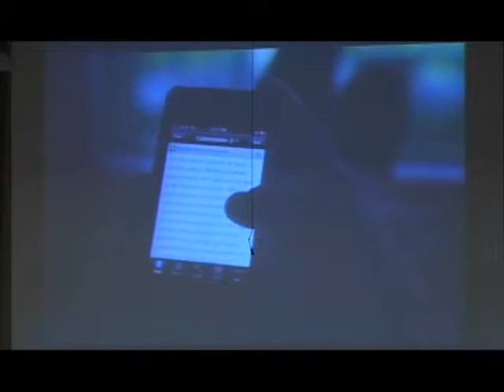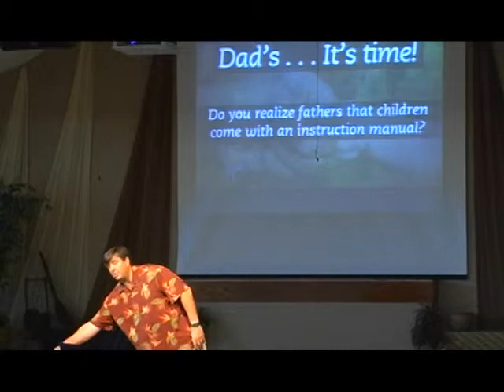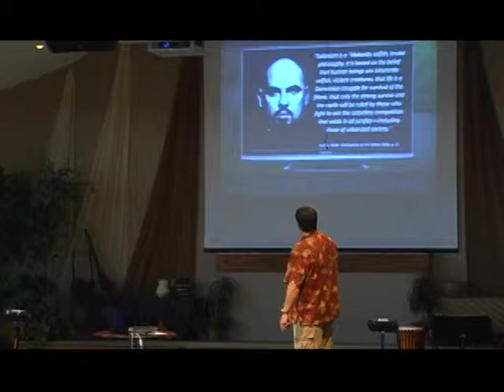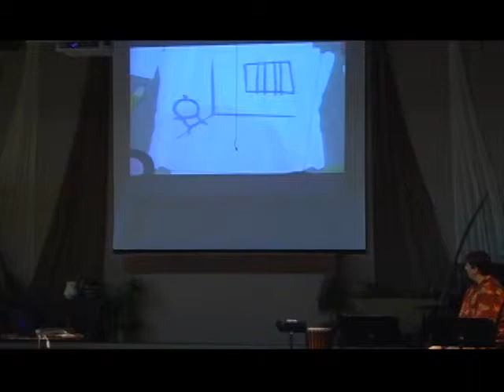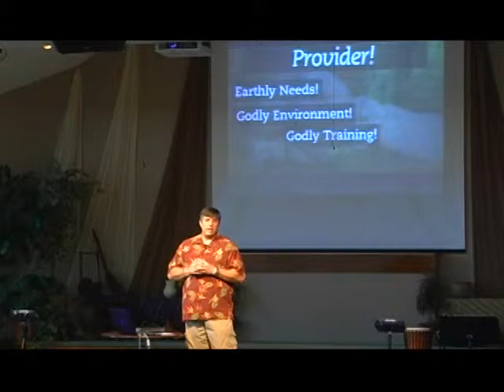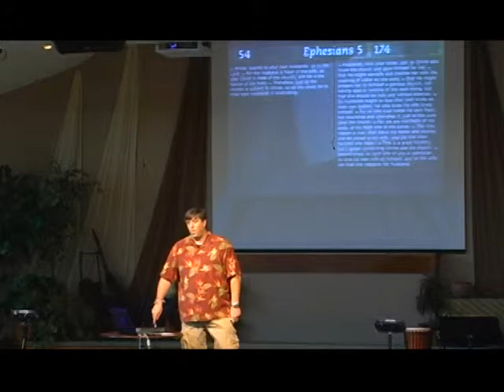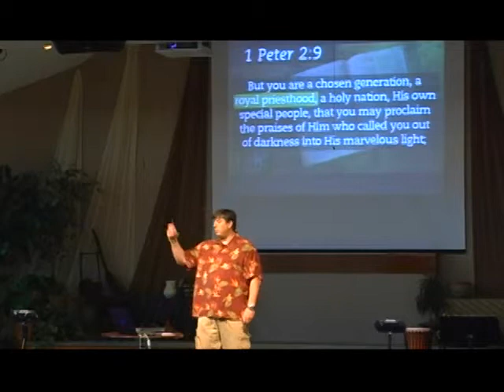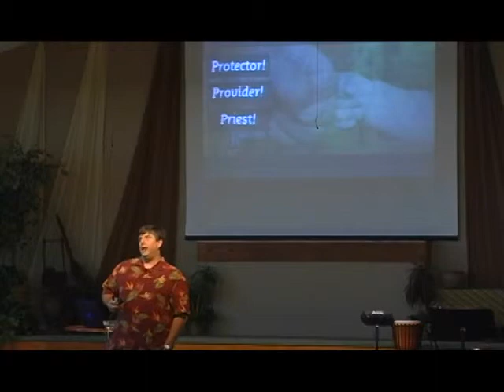Dad's It's Time!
Carl Kerby of Reasons for Hope shares what the Bible teaches about the responsibilities of men.